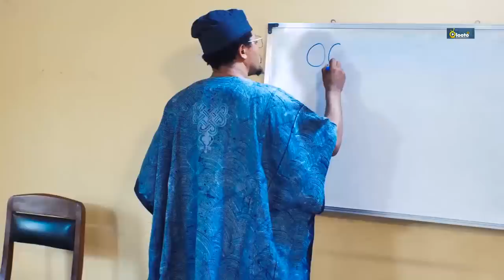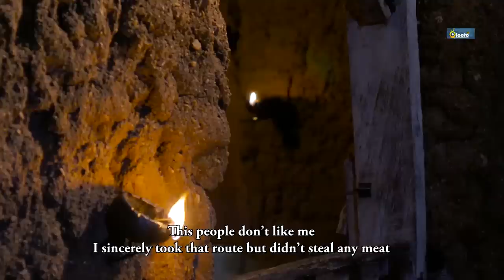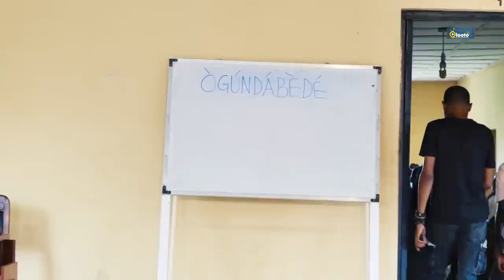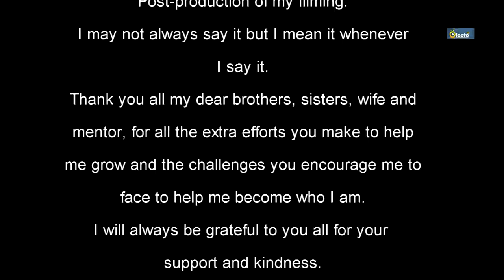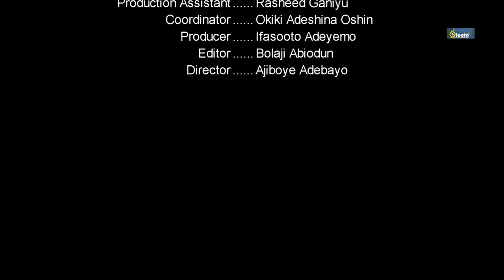Ogundabede Latest Yoruba Movie 2022 Drama Tunde Ola Yusuf | Toyosi Adesanya | Adeyemo Ifasooto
Basically,nature created ÒGÚNDÁBÈDÉ to be very prosperous among the Odu-ifa and his source of wealth is mysterious and unknown to others just because he enjoyed divine blessing from Eledumare(the creator of heaven and earth)
   These promotes his colleagues to be thinking otherwise,after-all we are all into same business, why is it that he have more profits than ours , automatically he must be a thief and gathered his income through that dubious means.
   He was tagged king of thief(Olórí-Olè). Is Ogundabede truly a thief or not ? You have to watch this epic movie for an adequate clarification.

Starring Tunde Ola Yusuf,Toyosi Adesanya,Adeyemo Ifasooto,Okiki Adesina Osin, Ifakolade Ajanaku and many more
Please SUBSCRIBE to Olooto TV Today by clicking on the Subscribe Button and dont forget to activate the bell notification button to get notified of our latest Yoruba movies release update.